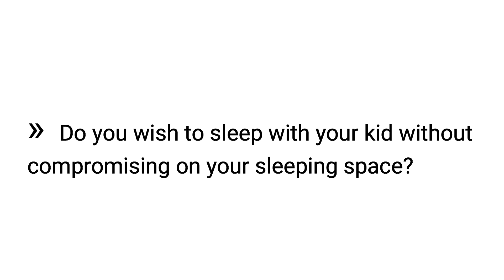Vezza Expandable King Size Bed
As of now it's only available in NCR (India)